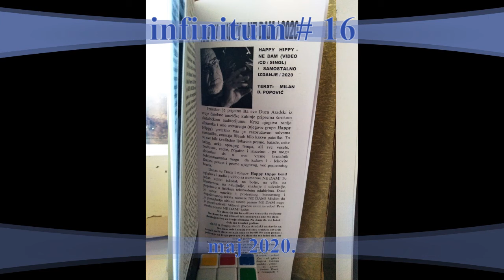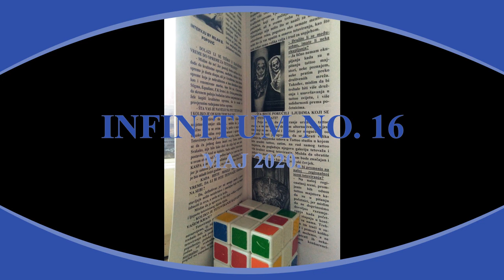Infinitum # 16 / maj 2020